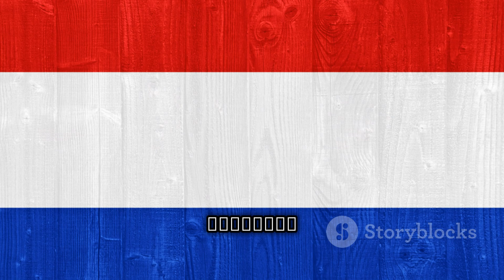لماذا يخسر المنتخب الهولندي النهائيات في البطولات الكبرى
the performance history of the Dutch national football team in major tournaments. Identify patterns, key matches, and historical contexts that contribute to their consistent losses.
the main reasons behind their losses. Highlight factors such as team dynamics, tactical decisions, player injuries, and psychological factors that might affect their performance.
key moments in matches or simulations that depict critical decisions and outcomes.